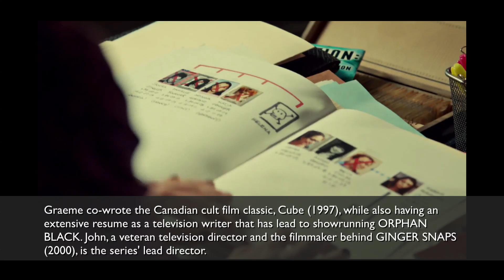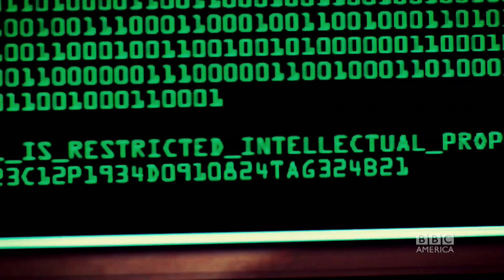Orphan Black Creators (John Fawcett & Graeme Manson) - The Seventh Art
The creators of Orphan Black discuss the upcoming third season of the television series.

John Fawcett and Graeme Manson are the co-creators of the popular BBC America/Space television series, Orphan Black, starring Tatiana Maslany as at least 11 characters.

Graeme co-wrote the Canadian cult film classic, Cube (1997), while also having an extensive resume as a television writer that has lead to showrunning Orphan Black. John, a veteran television director and the filmmaker behind Ginger Snaps (2000), is the series' lead director.

We sat down with the duo adjacent to the Orphan Black writers room to discuss the growth of the series, plans for the third season and how they developed the show's look.